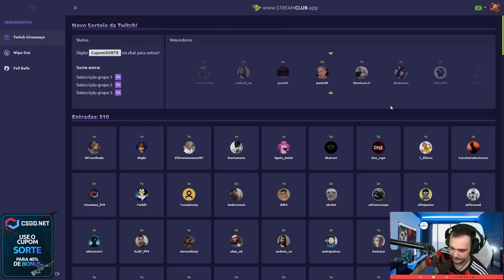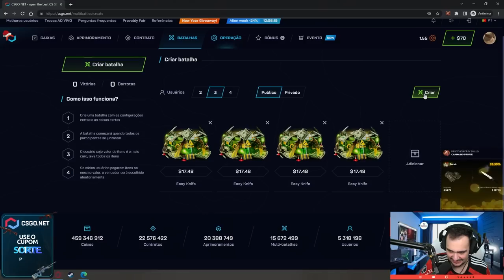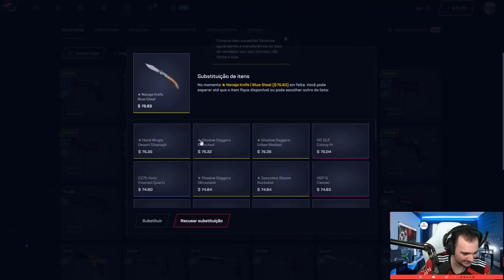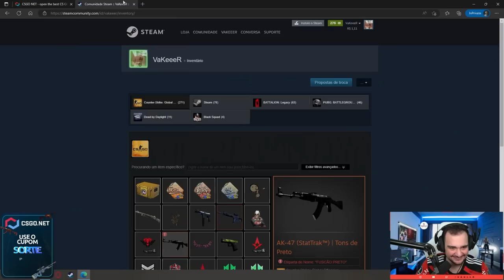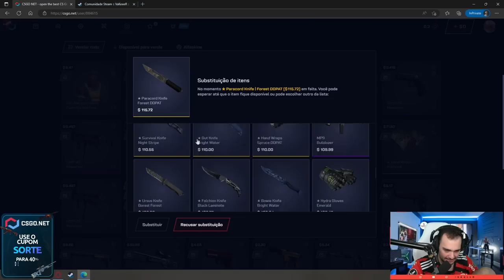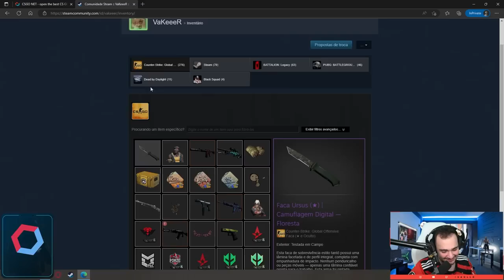3 INSCRITOS BATALHARAM para ganhar FACAS nesse vídeo